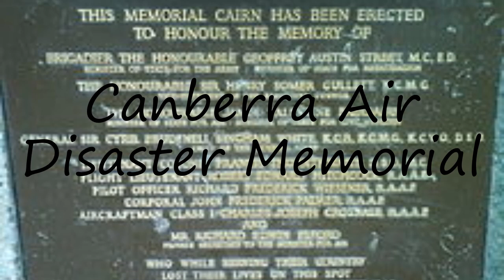How to pronounce Canberra Air Disaster Memorial in English?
to speak in yourself Canberra Air Disaster Memorial and let us know how it done according you! :) Want to teach us how you name is pronounced? and let us know! Do you have a pet or a favorite animal? Searching for a nice baby name with meaning? How to pronounce Canberra Air Disaster Memorial in English? say Canberra Air Disaster Memorial! How to say Canberra Air Disaster Memorial. How to pronounce Canberra Air Disaster Memorial correctly.  Learn the pronounciation Canberra Air Disaster Memorial! Expand your vocabulary, learn Canberra Air Disaster Memorial word. Use this free pronunciation guide to practice words at a time. Learn for free. Thank you for viewing, please like or subscribe! hoe om te sê, si të thuash, እንዴት እንደሚናገር, wie sagt man, comment dire, come dire, como dizer, как сказать, nasıl denir, cómo decir, 怎么说,